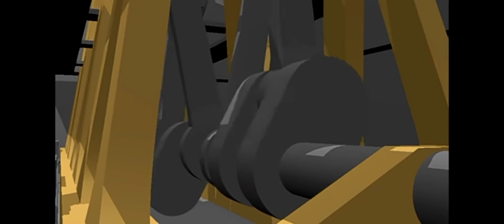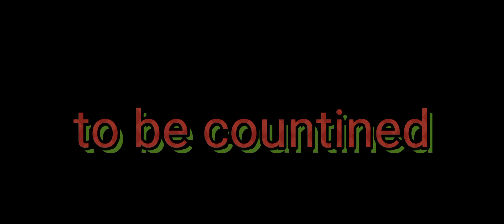the Roblox titanic part 1